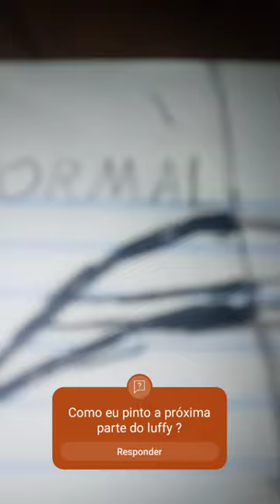Pintando uma parte do luffy pt.1.